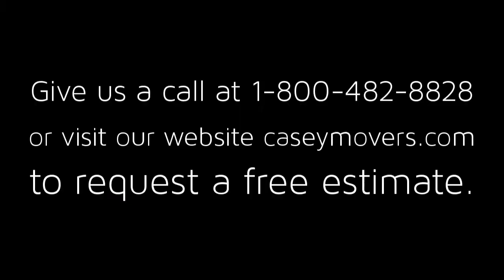181 Brook Cir Hanover MA 02339 MLS 71586564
Address: 181 Brook Cir City: Hanover MA Zip: 02339 MLS#: 71586564

*Request a Free Estimate by calling 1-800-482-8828 or visiting our website at caseymovers.com.
*We move single family homes and condos
*Movers work around your moving schedule
*Warehouse and On truck storage